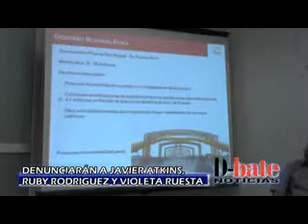Autoridades piuranas serán denunciadas penalmente por obras millonarias